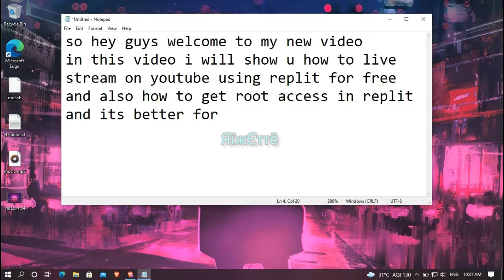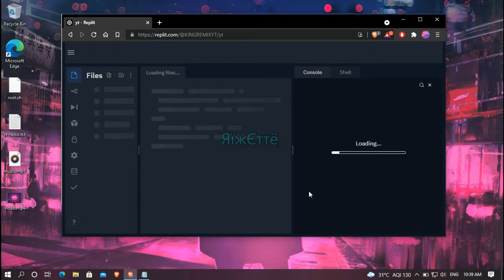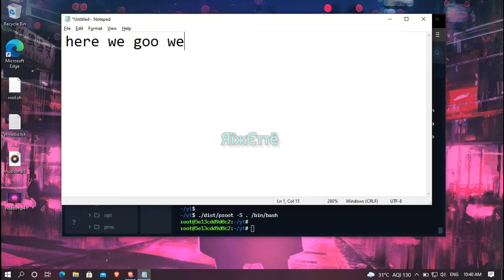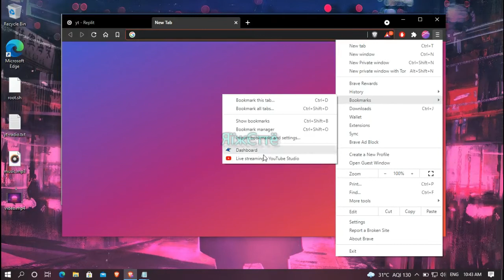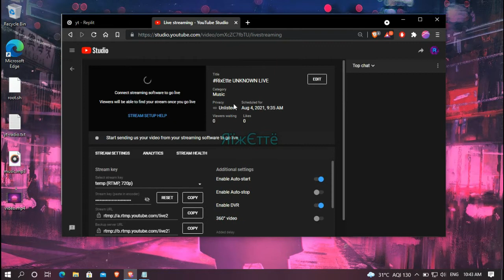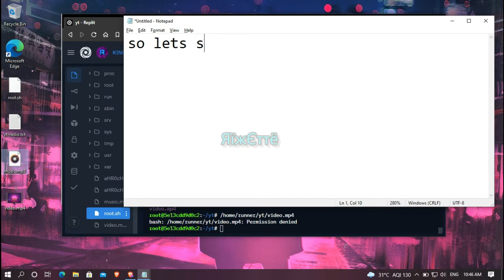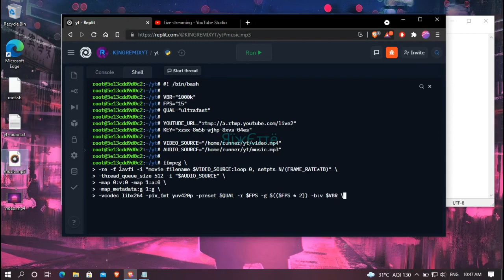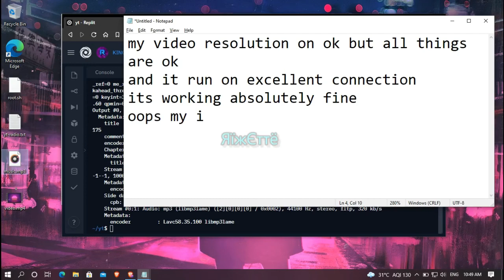REPLIT ROOT ACCESS TO LIVE STREAM FREE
★彡[ᴅᴇꜱᴄʀɪᴘᴛɪᴏɴ]彡★

★彡[ɪɴ ᴛʜɪꜱ ᴠɪᴅᴇᴏ ɪ ᴛᴏʟᴅ ʏᴏᴜ ʜᴏᴡ ᴛᴏ ɢᴇᴛ ʀᴏᴏᴛ ᴀᴄᴄᴇꜱꜱ ɪɴ ʀᴇᴘʟɪᴛ ᴀɴᴅ ʜᴏᴡ ᴛᴏ ʟɪᴠᴇ ꜱᴛʀᴇᴀᴍ ꜰʀᴏᴍ ʀᴇᴘʟɪᴛ ꜰᴏʀ ꜰʀᴇᴇ]彡★

★彡[ᴇᴅᴜᴄᴀᴛɪᴏɴ ᴘᴜʀᴘᴏꜱᴇ ᴏɴʟʏ]彡★

★彡[ɪᴍᴘᴏʀᴛᴀɴᴛ]彡★
ɪꜰ ʏᴏᴜ ᴄᴏᴘʏ ᴛʜɪꜱ ᴠɪᴅᴇᴏ ᴏʀ ᴄᴏᴘʏ ᴛʜɪꜱ ᴛʀɪᴄᴋ ɪɴ ʏᴏᴜʀ ᴄʜᴀɴɴᴇʟ ᴛʜᴇɴ ᴊᴜꜱᴛ ᴍᴀᴋᴇ ꜱᴜʀᴇ ᴛᴏ ᴘʀᴏᴠɪᴅᴇ RixEtte ɪɴ ʏᴏᴜʀ ᴛɪᴛʟᴇ ᴏʀ ᴅᴇꜱᴄʀɪᴘᴛɪᴏɴ